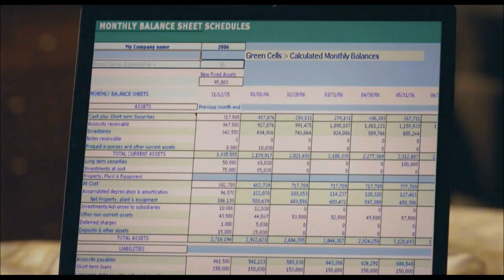Prelude American Pie Reunion (Official Trailer 2012) [HD 1080p]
This is the official trailer from the American Pie Studio